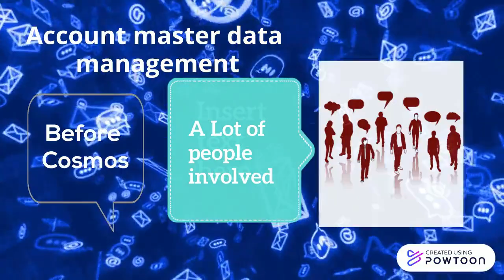8 Step Instructions